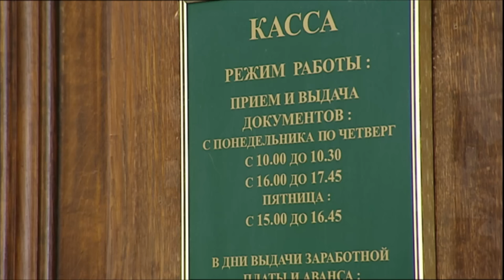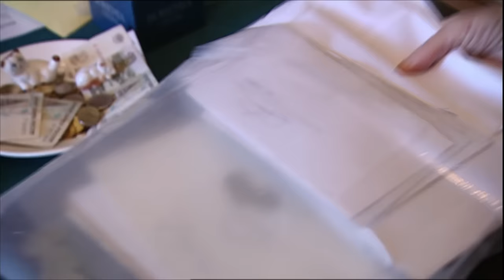Katzen: die außergewöhnlichen Einwohner der Eremitage von St. Petersburg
Das Eremitage-Museum von St. Petersburg beherbergt viele Kunstschätze von Weltruhm. Hunderte von Besuchern stehen täglich auf dem Schlossplatz vor dem Winterpalast an, um die Ausstellungen zu besichtigen - und wundern sich, wer sie als erster am Eingang empfängt: Der Kater Vasya. Das stolze Tier ist nicht alleine, über 50 Katzen sind in der Eremitage zu Hause.

Ein GEO-Ausschnitt aus dem Film "Eremitage - Palast der Katzen"